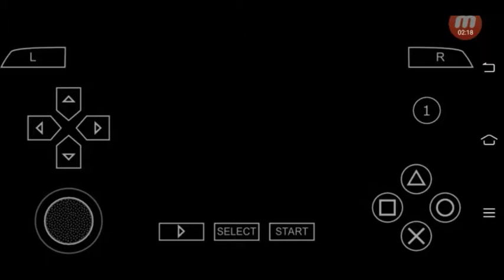Playing Kidou Senshi Gundam in PPSSPP | Bermain Bersama Dimz | BBD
Halo semua nya kali ini saya akan mencoba game psp yang bernama Kidou Senshi Gundam Vs Gundam Next plus menggunakan emulator  PPSSPP, apakah lancar dan seru?
Cek aja dan tonton ampe abis, enjoy the video!

Game: Kidou Senshi Gundam vs Gundam Next Plus

Game Platform: PSP and PS2

Device: Mobile

Emulator: PPSSPP

Intro and outro belongs to: nocopyrightsound.com

Saya dimz pamit undur diri babay